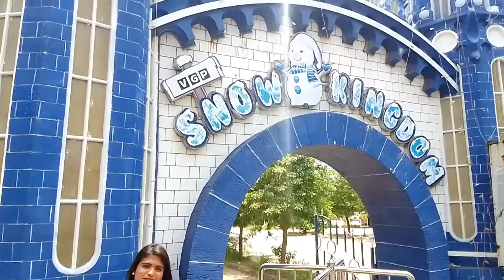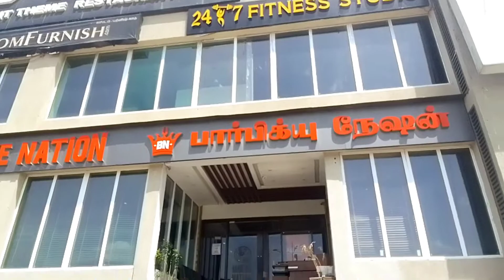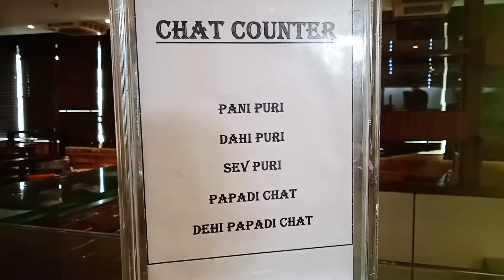Birthday Vlog👯|Snow kingdom🤯|Barbeque nation🤩|Birthday celebration ✨